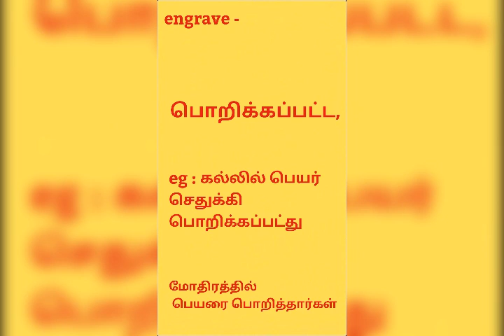Engrave Meaning in Tamil